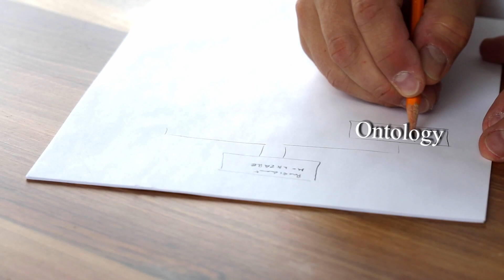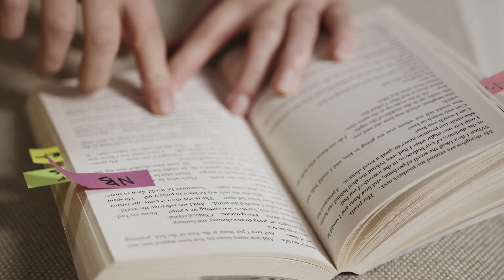EDST8201 How and why the Australian Curriculum is Culturally Bound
Clip Origins - Thank you to all the contributors of the free clips on Pexels, the creators of the YouTube clips and Blackmagic design for making Resolve free to use.

 youtu.be/hSp-CsL_OiU – Aboriginal Dance. The Men of the Fifth World | Tribes - Planet Doc Full Documentaries
 youtu.be/EG1bh7qyFYE - Yarning Circle video full length 2019